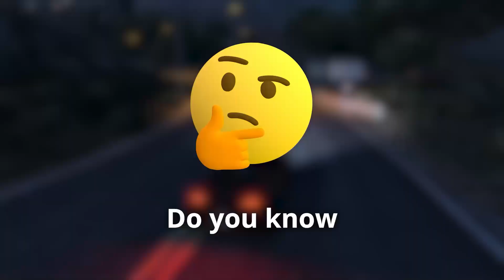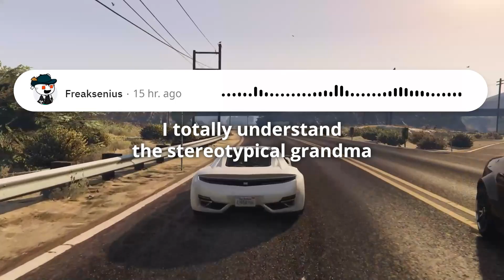Disturbing "NICE GIRL" stories...